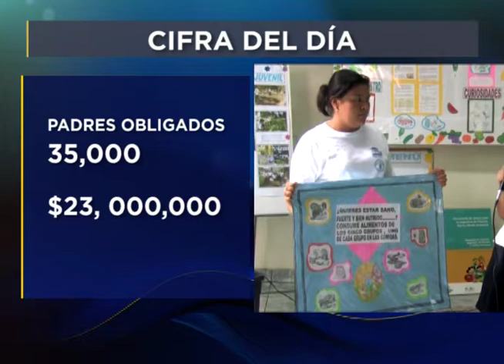Padres deben pagar cuota alimentaria y aguinaldo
A nivel nacional se estima que un promedio de 35,000 personas están obligadas a depositar el 30% de su aguinaldo a sus hijos en concepto de cuota alimentaria.

En cifras reales esto se traduce en un promedio de $23 millones de dólares.